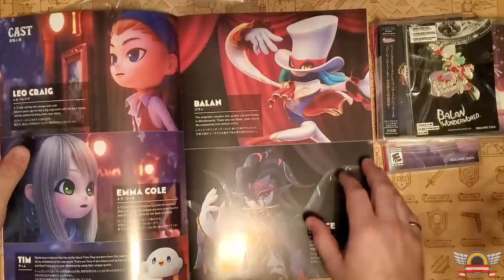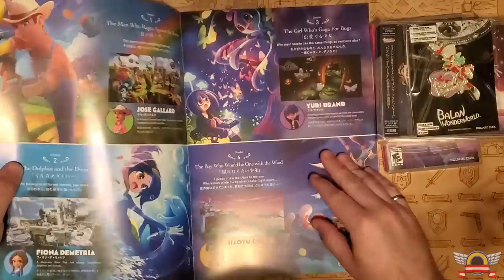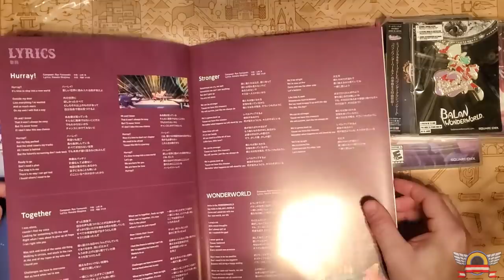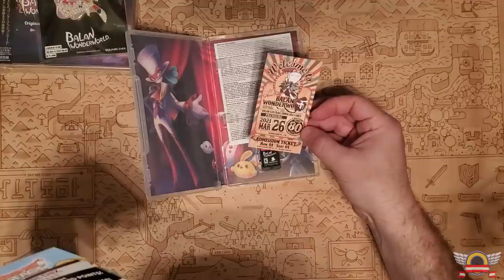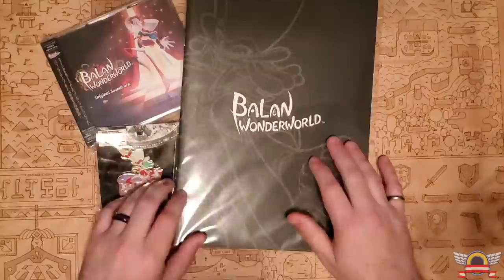Balan Wonderworld: The worst Collectors Edition I have ever "unboxed".....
Damnit Square Enix. just Damnit. Take it easy!!